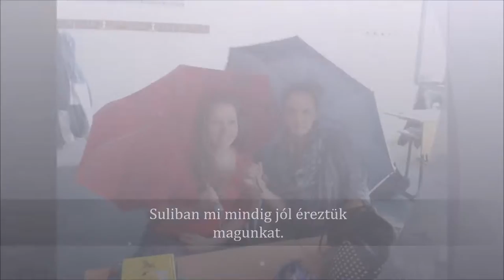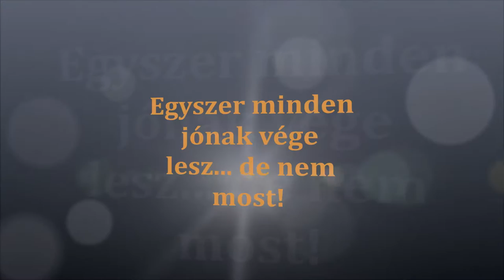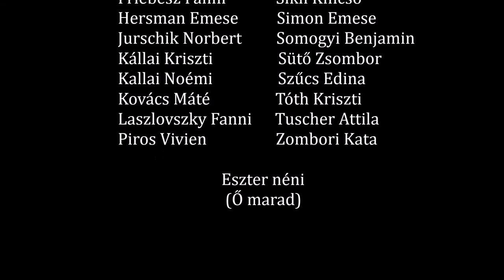Osztályvideó Sziirfig 2015. 12.b